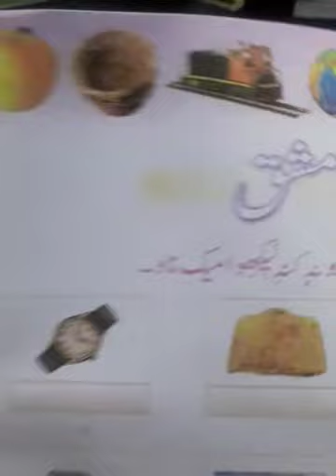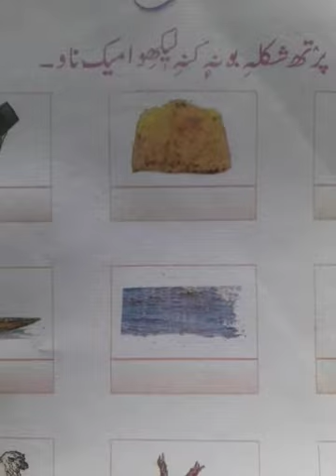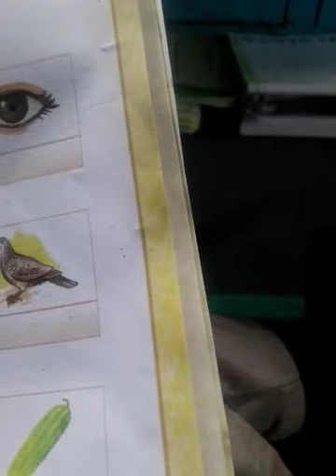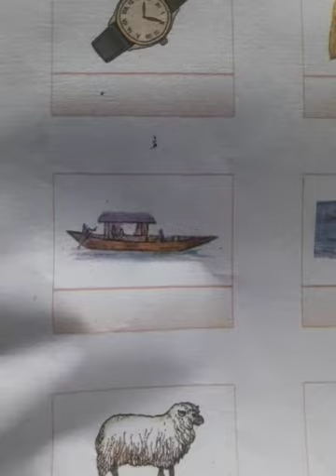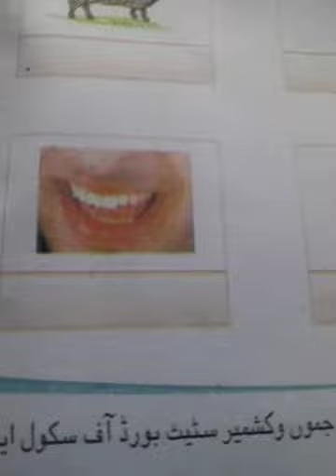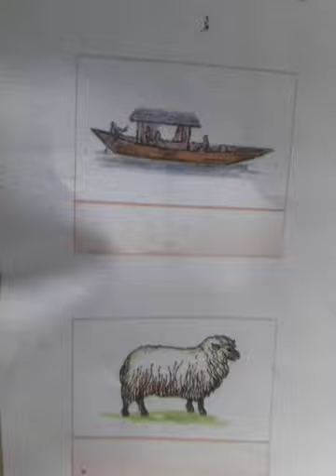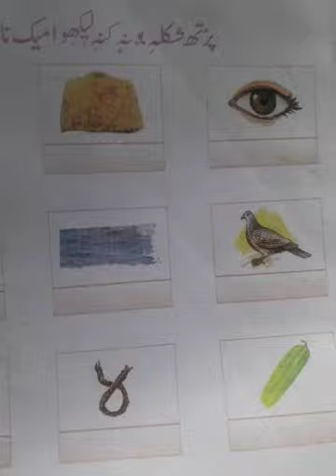Class 2nd Kashmiri .Topic Mashaq delivered by Ghulam Nabi Ganaie date 20 April 2021.